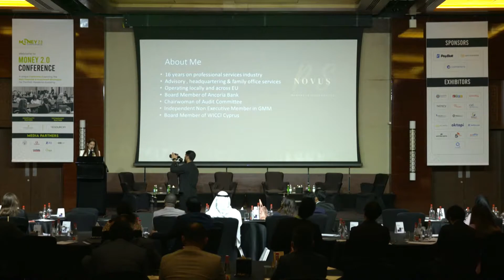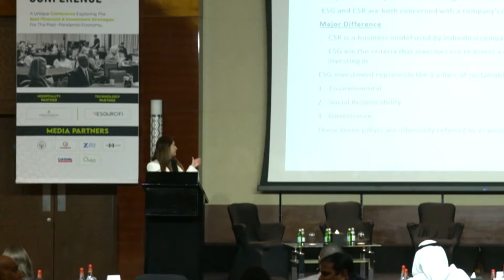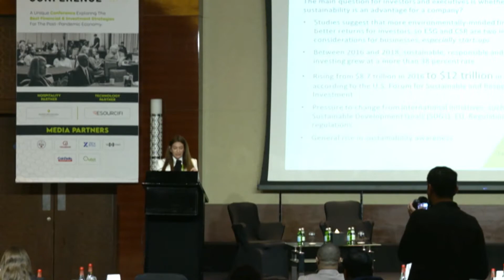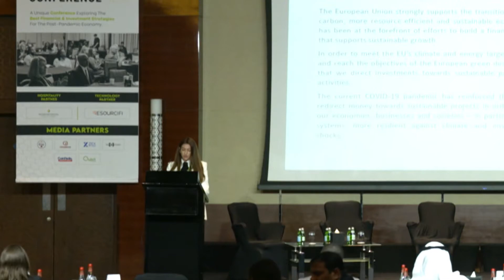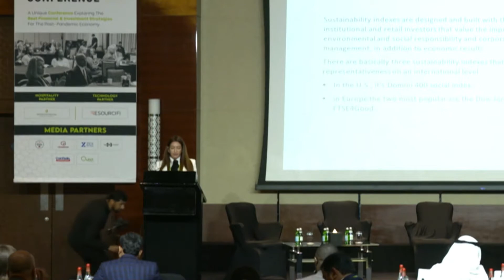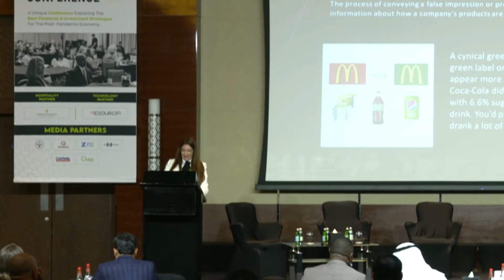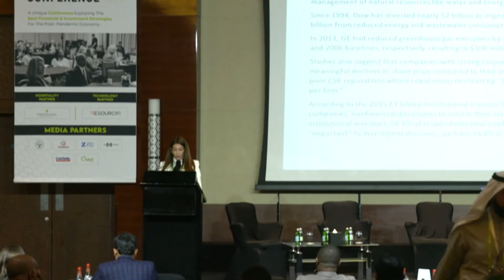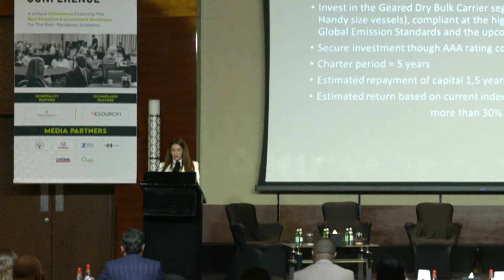Speaker Session | Alexandra Spyrou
Alexandra Spyrou sheds light on the subject,  “Sustainable Investing Impact On Business” at the Money 2.0 Conference, held at Intercontinental Dubai Festival City, UAE on 20th - 22nd March 2022.